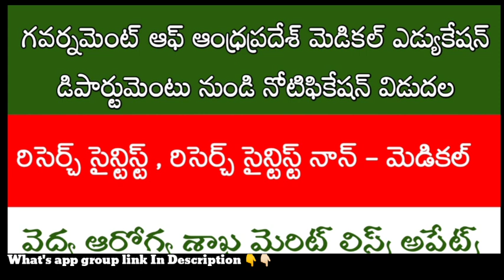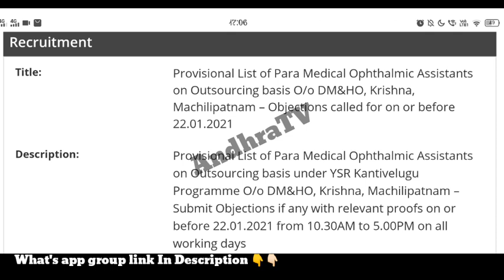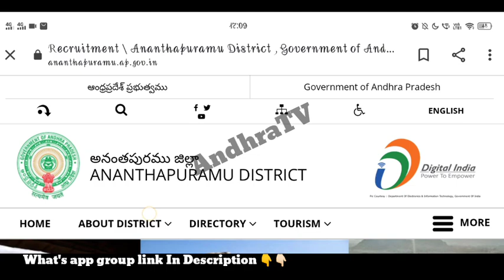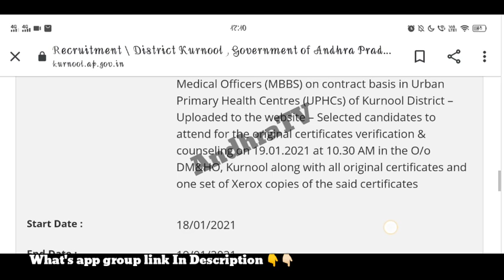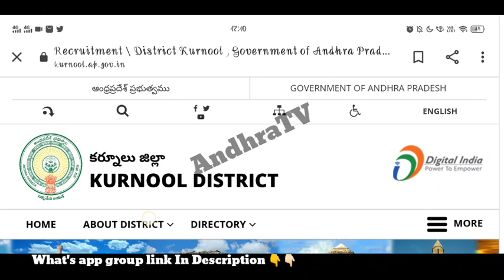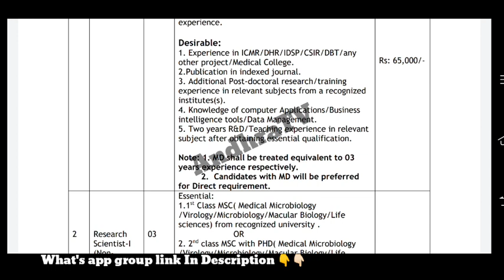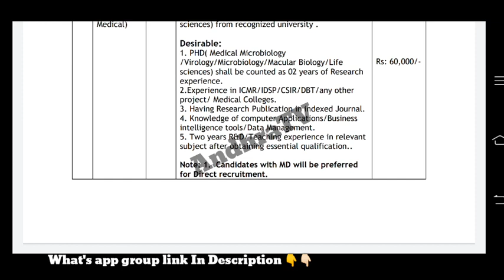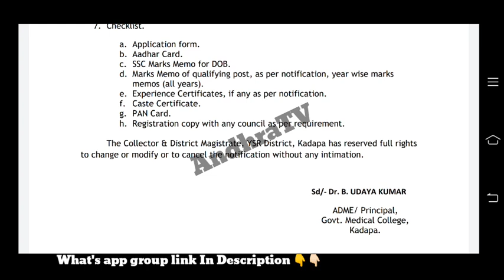AP మెడికల్ ఎడ్యుకేషన్ డిపార్టుమెంటులో ఉద్యోగాలు విడుదల | medical jobs merit lists updates | AndhraTV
AP మెడికల్ ఎడ్యుకేషన్ డిపార్టుమెంటులో ఉద్యోగాలు | medical jobs merit lists updates |AndhraTV